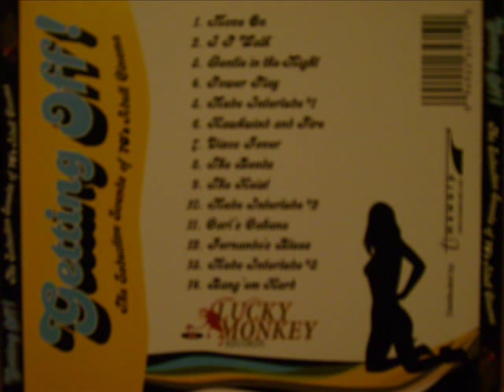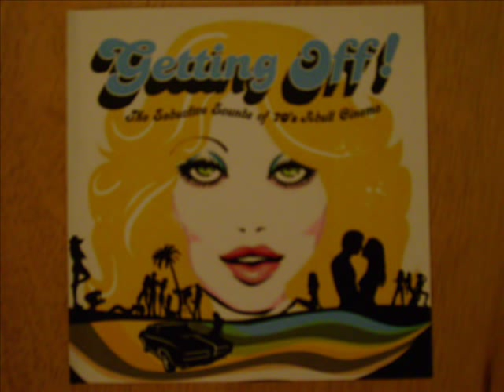GETTING OFF SOUNDS OF 70'S ADULT CINEMA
Track 8 - The Bends (WEBB/GRANT)

FIRSTCOM MUSIC/ZFC MUSIC